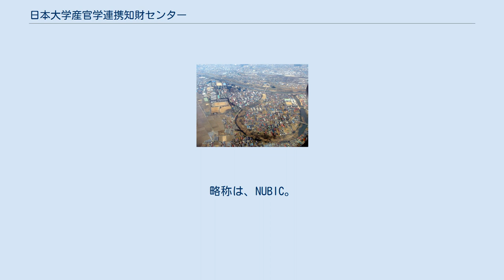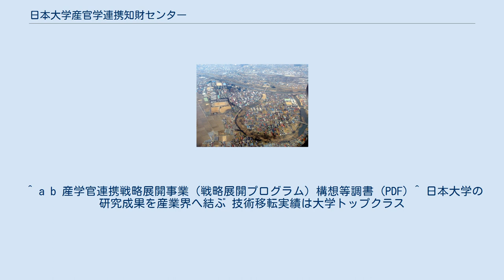日本大学産官学連携知財センター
日本大学産官学連携知財センター（にほんだいがくさんかんがくれんけいちざいセンター）は、日本大学が技術に関する研究成果等を民間事業者へ提供または経済発展などを推進するために設置した機関である。
略称は、NUBIC。
 郡山市郊外の阿武隈川畔風景。
正面左上に見える工学部キャンパス内に併設。
 日本大学は、学術の進展、産官学連携の推進、新産業の創出を通じて社会への貢献を目的に、1998年11月に日本大学産官学連携知財センターを開設した。
海外の研究機関、公的機関、他大学等と連携・協力をしている。
 日本大学産官学連携知財センターは、日本の承認TLO第1号として活動を開始し、府省の大学知的財産本部整備事業と特定分野重点技術移転事業（スーパーTLO）に採択された。
 2008年に文科省が実施している産学官連携戦略展開事業（戦略展開プログラム）の「特色ある優れた産学官連携活動の推進」に採択され、地域連携による知的財産の活用体制、事業化支援体制を推進した。
 知的財産本部と技術移転機関（TLO）の機能を併せもつ長所を活かしたワン・ストップ・サービスの提供により産業界との連携を行っている。
 産官学連携知財センターは、学校法人日本大学が運営している。
 JR総武線、東京メトロ南北線・有楽町線、都営地下鉄新宿線。
各線市ケ谷駅下車、徒歩2分。
 ^ a b 産学官連携戦略展開事業（戦略展開プログラム）構想等調書 (PDF) ^ 日本大学の研究成果を産業界へ結ぶ 技術移転実績は大学トップクラス